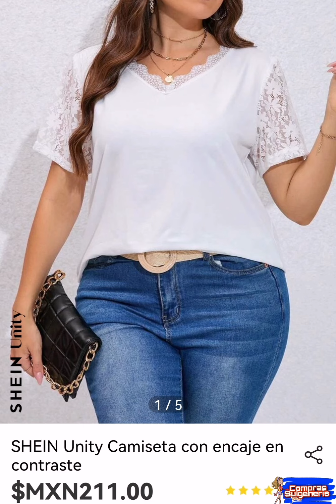Mira estas IDEAS hermosas DE BLUSAS casuales PARA DAMA en tallas grandes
Mira estas ideas hermosas de blusas casuales para dama en tallas grandes son diseños muy bonitos espero les guste cada blusa tiene su propio estiló 🥰🥰😍😍🙏🏼bendiciones 🙏🏼🙏🏼